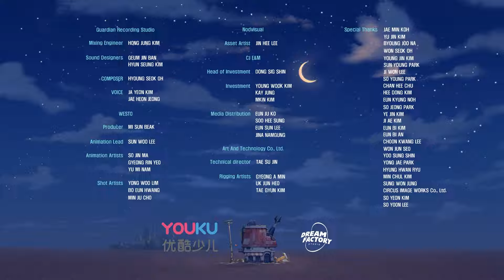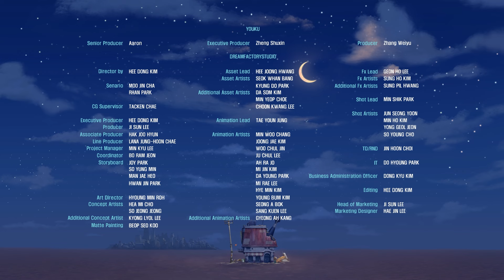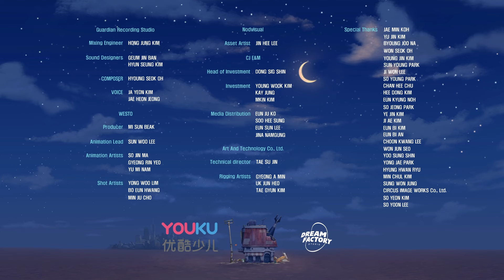You guess the answer! Left or right? | Best Episode | Cartoon for Kids | Songs And Nursery Rhymes